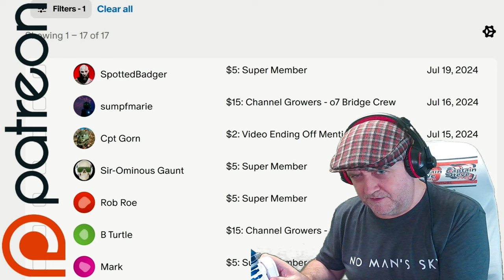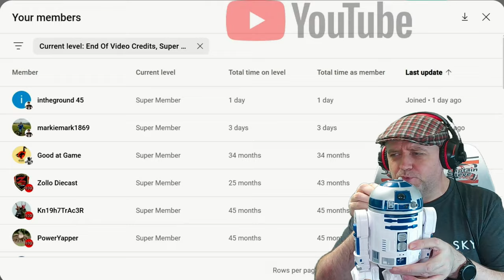No Man's Sky Aquarius - Get The Octopus Bobble Head And Backpack - Phase 5 - Completed - NMS